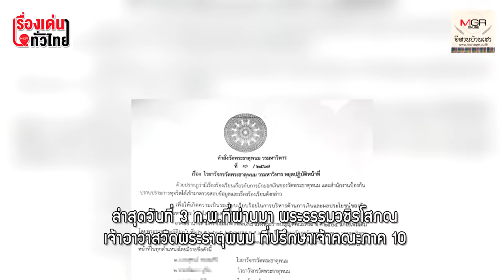สั่งปลด! ไวยาวัชกรพระธาตุพนม กระชากหน้ากากคนบาปเกาะวัดกิน? : เรื่องเด่นทั่วไทย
ไวยาวัชกรวัด ส่วนใหญ่ เป็นอดีตข้าราชการ รวมถึงผู้มีฐานะในพื้นที่ อ.ธาตุพนม ผูกขาดมานานหลาย 10 ปี นอกจากนี้ยังพบมีความเคลื่อน ไหว มีเจ้าหน้าที่เกี่ยวข้องเปลี่ยนกุญแจห้องการเงิน รวมถึงตู้บริจาค ในวัดพระธาตุพนมวรมหาวิหารทั้งชุด  ส่วนบัญชีการเงินของวัด  5 บัญชี อยู่ระหว่างการตรวจสอบ ของเจ้าหน้าที่เกี่ยวข้อง